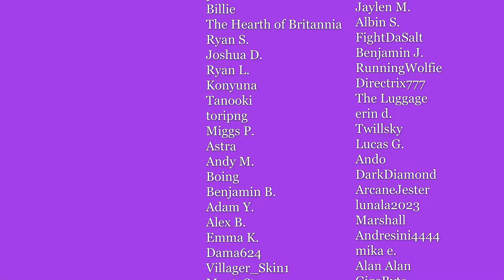You Can't Perfect Your Aim in the Practice Room